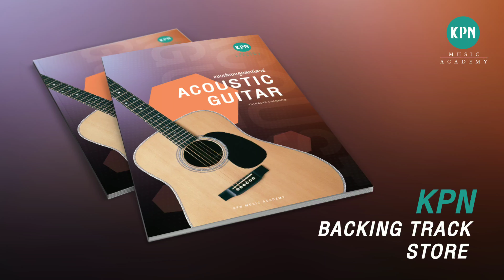KPN A.Guitar Backing Track No.028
Backing Track นี้ เป็นส่วนหนึ่งของหนังสือเรียนวิชา Acoustic Guitar ของสถาบันดนตรีเคพีเอ็น เพื่ออำนวยความสะดวกให้กับครูและนักเรียนใช้สำหรับฟังตัวอย่างบทเพลงประกอบการเรียนการสอนของสถาบันฯ ตลอดจนนำไปทดลองบรรเลงตามความเหมาะสมระหว่างเรียน หรือฝึกฝนเพิ่มเติมด้วยตนเอง